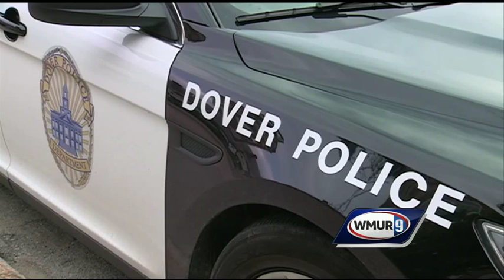Dover police looking for credit card thieves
Dover police said an elaborate credit and debit card scam is targeting people on New Hampshire’s seacoast, and even into Maine.